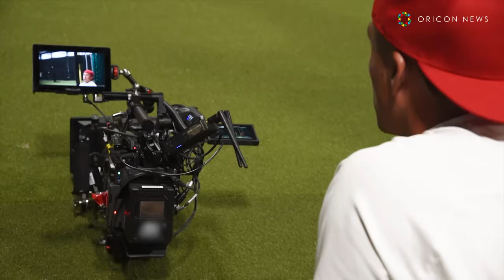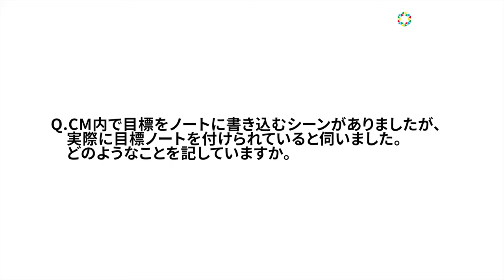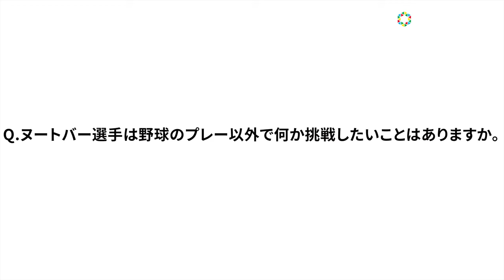ヌートバー、舞台裏でのトレーニングシーン公開 撮影中のお茶目な表情も 「inバープロテイン」シリーズ新TVCM「つかめ チカラ」篇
森永製菓株式会社は、バータイプで手軽に美味しくタンパク質を補給できる「inバープロテイン」シリーズの新TVCMを5月7日より全国でオンエア開始する。